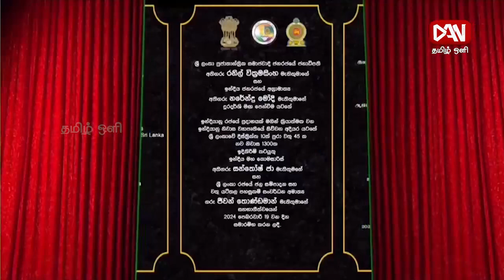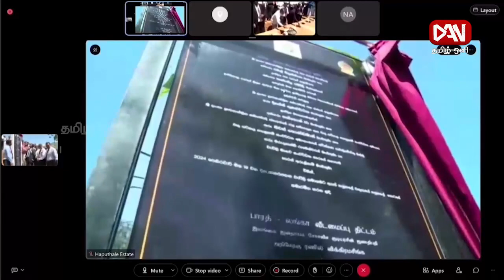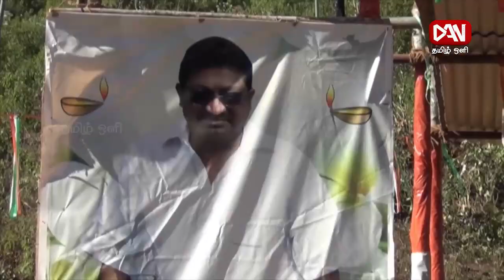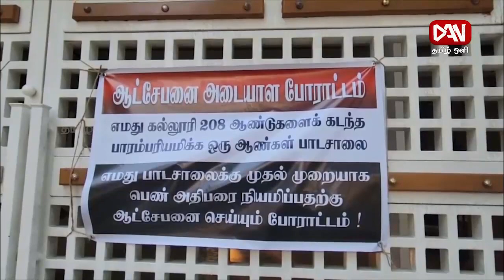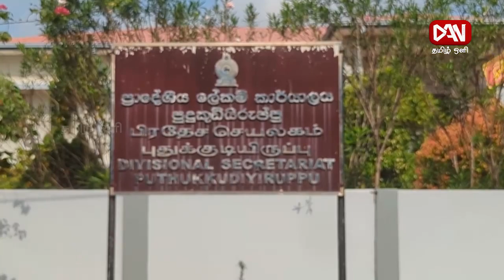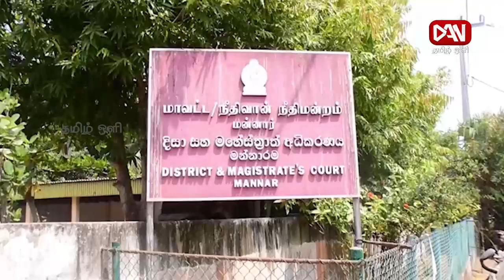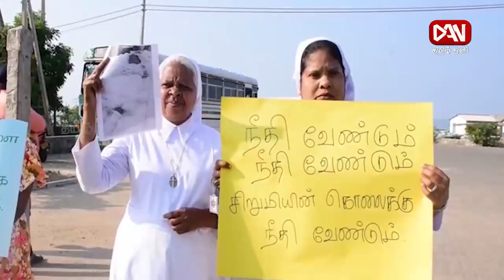டான் தமிழ் ஒளி பிரதான செய்திகள் | 19.02.2024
🔴 எதிர்வரும் ஜனாதிபதி தேர்தலில், சஜித் பிரேமதாசவுக்கு ஆதரவு : ஜீ.எல்.பீரிஸ் அறிவிப்பு

🔴 ஜனாதிபதித் தேர்தலை பிற்போடுவதற்கு முயற்சித்தால், ஜனாதிபதியை வீட்டுக்கு அனுப்புவோம் : நாடாளுமன்ற உறுப்பினர் அநுரகுமார திசாநாயக்க

🔴 பீல்ட் மார்ஷன் சரத் பொன்சேகாவின் பதவி மற்றும் கட்சி உறுப்புரிமையை நீக்குவதற்கு கொழும்பு மாவட்ட நீதிமன்றம் தடை உத்தரவு